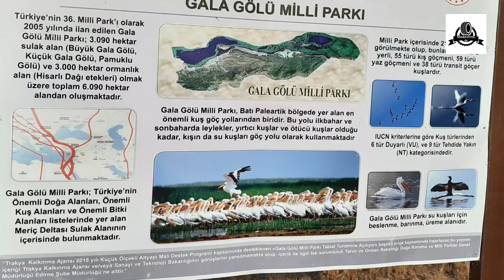GALA GÖLÜ MİLLİ PARKI